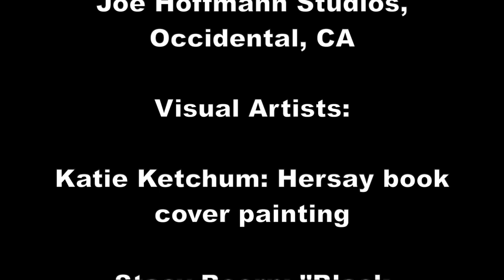Our Mother Holds Us in Her Love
She embraces all.
She gives us peace like a gentle dove;
we can feel Her calling.

Our Mother holds us in Her peace,
now and every day.
Her comfort comes and will never cease;
She is with us always.

Visual Art:
Katie Ketchum: Hersay book cover painting
Stacy Boorn: “Black Madonna” painting
Sister Marie-Celeste Fadden: “Nurturing Woman” & ”Comforting Mother” drawings
photo of Rev. Dr. Gina Stewart, preaching at Baptist Women in Ministry Gathering
Katherine Skaggs: “Black Madonna” painting
photo of Rev. Dr. Andrea Clark Chambers, presenting at Equity for Women in the Church Conference
Elaine Chan-Scherer: “Visitation” painting
Pam Allen: risen “Christ-Sophia“ drawing